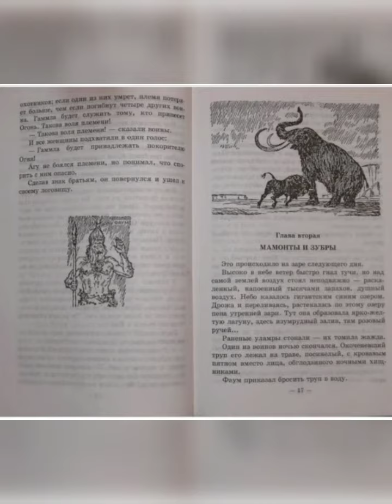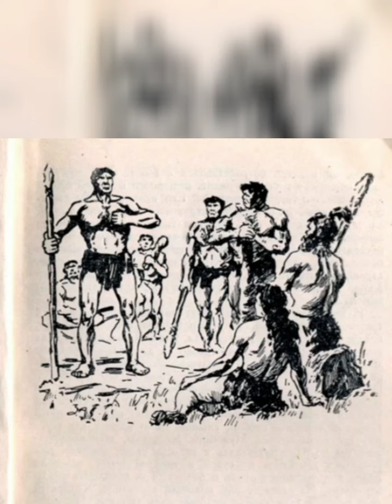Буктрейлер: Борьба за огонь